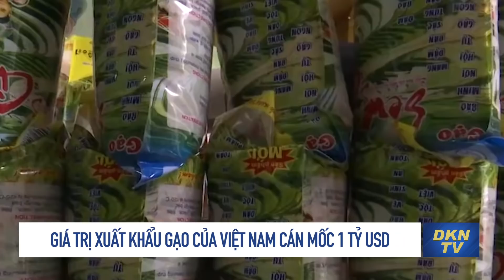Nóng nhất tuần qua: Giá trị xuất khẩu gạo của Việt Nam cán mốc 1 tỷ USD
- Ukraina tuyên bố phản công thành công, chiếm lại hàng nghìn thành trì
- Phần Lan, Thụy Điển gia nhập NATO: Ngã rẽ lịch sử và sự thay đổi trật tự an ninh châu Âu
- Một số hiện tượng đáng sợ ở Trung Quốc có thể là dấu hiệu cho những  tai họa tiếp theo?
- Thế giới kỷ niệm ngày Pháp Luân Đại Pháp 13/5 và tôn vinh vẻ đẹp Chân - Thiện - Nhẫn
- Lần đầu tiên sau 45 năm! Hội nghị cấp cao đặc biệt của ASEAN được tổ chức tại Washington, một lần nữa tập trung vào ĐCSTQ
- Giá trị xuất khẩu gạo của Việt Nam cán mốc 1 tỷ USD